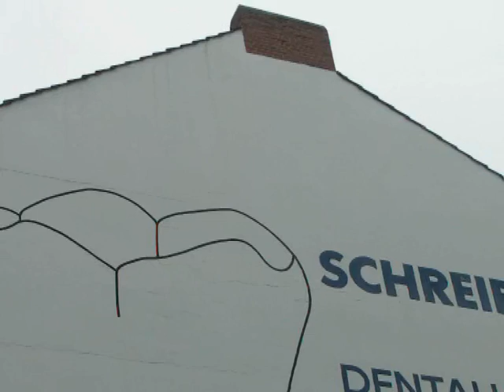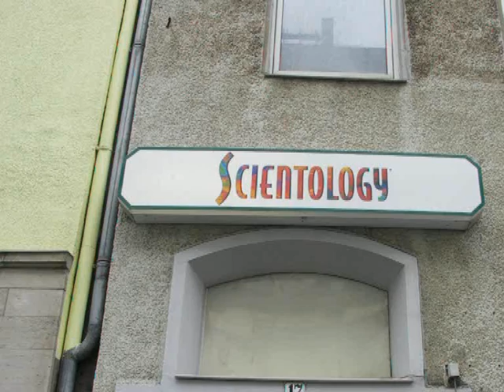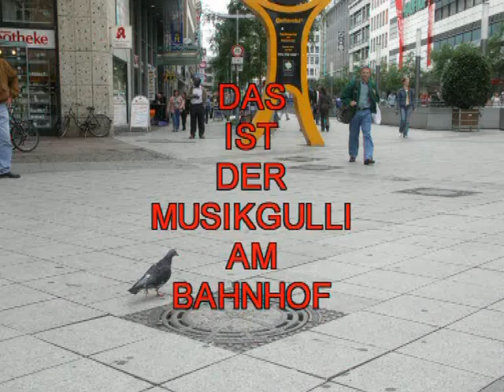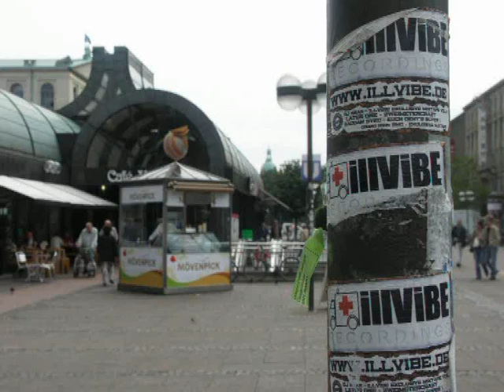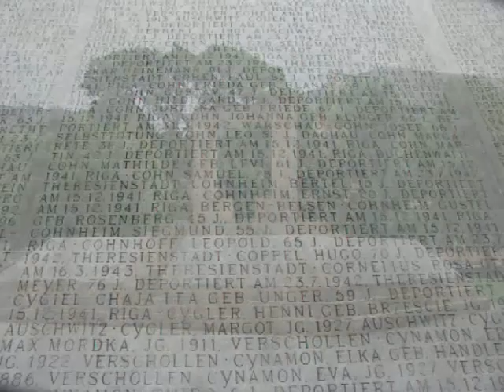Hannover: Innenstadt (Haselmann)